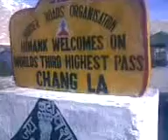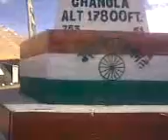Chang La Video Ahae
On route to Pengong Lake